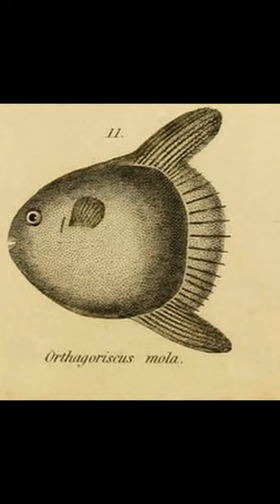Ocean Sunfish | Species Fact Card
The Ocean Sunfish is one of three species within its genus and is the most widespread of all the species, as it is found in temperate and tropical oceans worldwide.